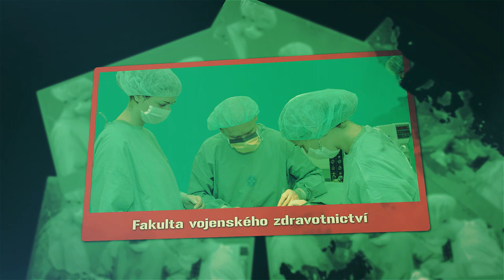Rozhovor: Ruda z Ostravy zpovídá studenty Univerzity obrany (6. část)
/// Přinášíme vám poslední část našeho malého seriálu, ve kterém Ruda z Ostravy zpovídá dva sympatické studenty Univerzity obrany v Brně – Andreu a Honzu. Tento rozhovor jste již mohli slyšet také na rozhlasové stanici Radio Kiss.

Studenti Fakulty vojenských technologií Univerzity obrany v Brně, čtvrťáci Andrea a Honza, Rudovi i vám prozradí, jak to na vojenské univerzitě vlastně chodí. A řeknou i něco o sobě a také o svých začátcích v armádě. Oba jsou studenty ve specializaci řízení letového provozu, takže asi nikoho nepřekvapí věcnost a profesionalita jejich vyjadřování, díky čemuž se vám dostane opravdu hodně užitečných informací. kariera.army.cz